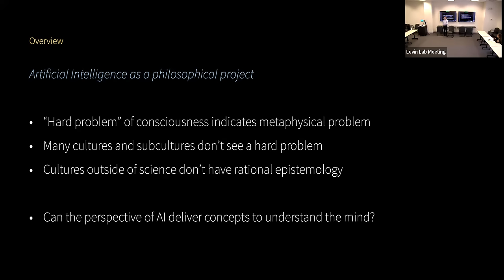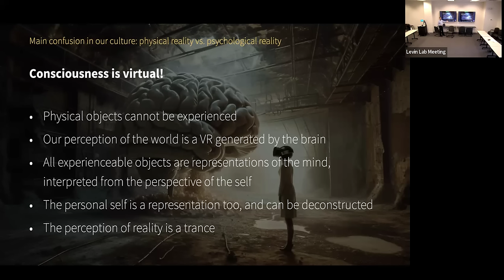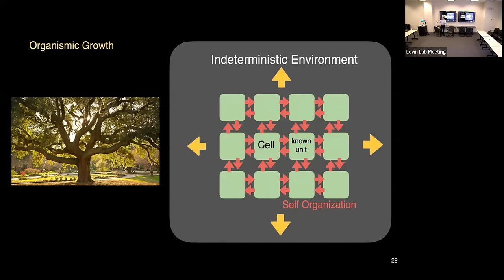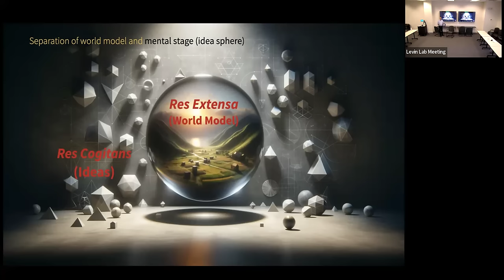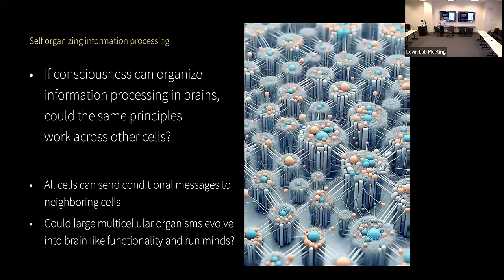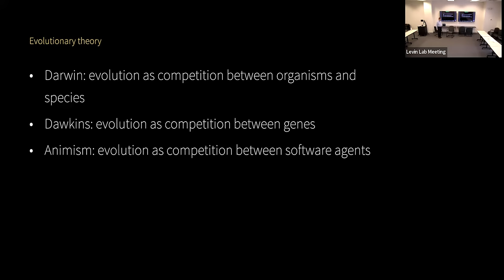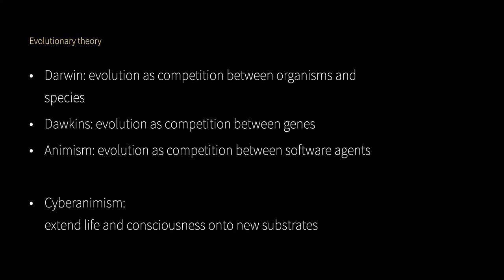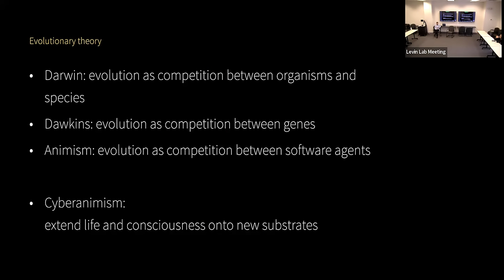Cyber Animism by Joscha Bach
This is a 1 hour 45 minute talk by Joscha Bach given in our Center.